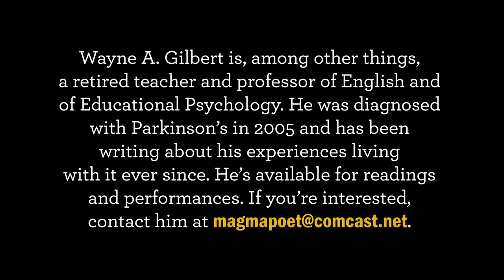Wayne A. Gilbert - Parkinson's Is Nothing Like Boxing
Wayne A. Gilbert is, among other things, a retired teacher and professor of English and of Educational Psychology. He was diagnosed with Parkinson’s in 2005 and has been writing about his experiences living with it ever since. He’s available for readings and performances. If you’re interested, contact him at . To get resources and information on how to live well with Parkinson’s today, visit dpf.org.